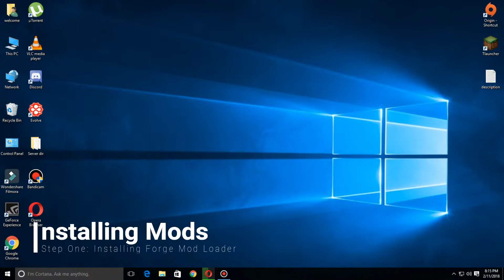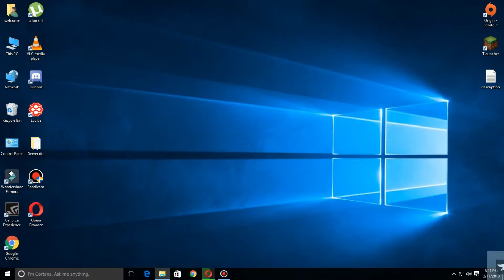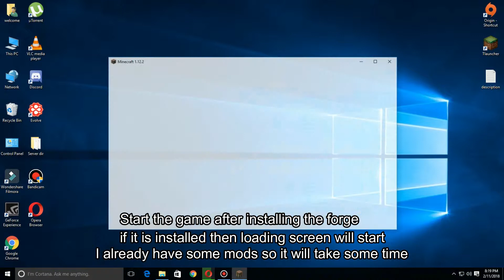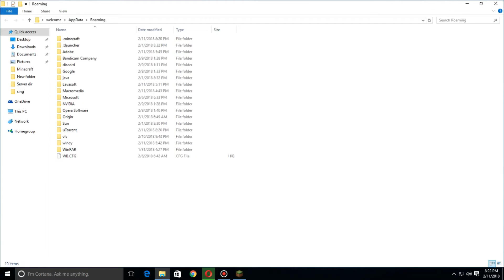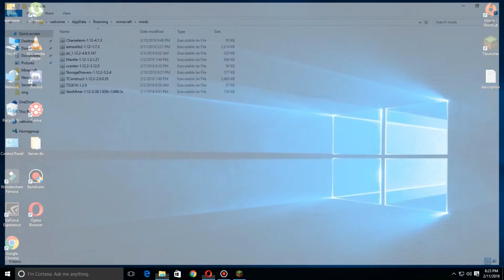How To Install Mods In Minecraft PC (Minecraft 1.12.2)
Hi Guys This is GruntingArtist"s Channel  I will be uploading great gaming content so please like if you enjoy the vid and comment down what you want to see next

Currently not on any social media but will be starting soon